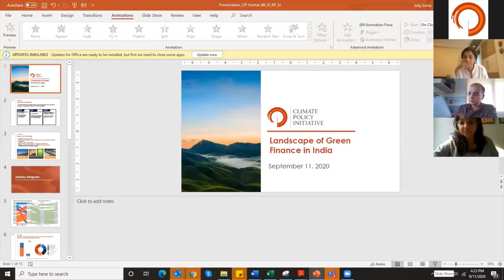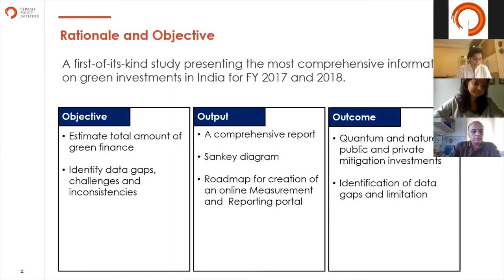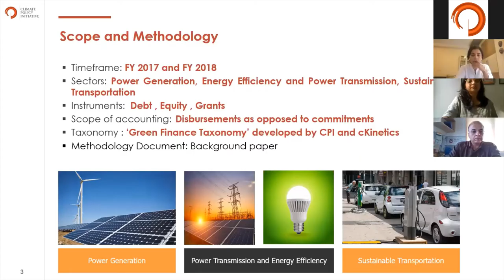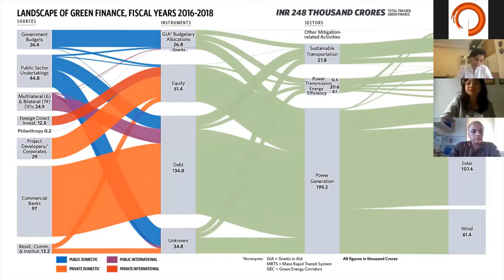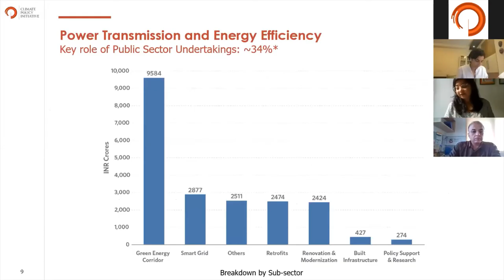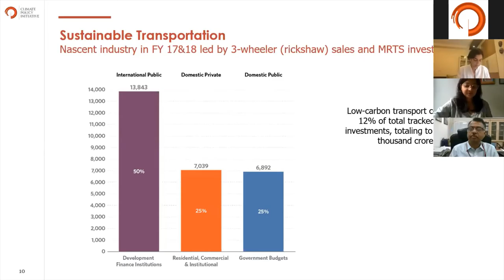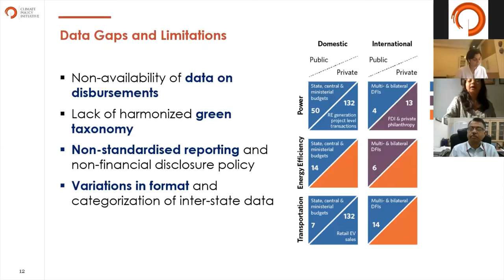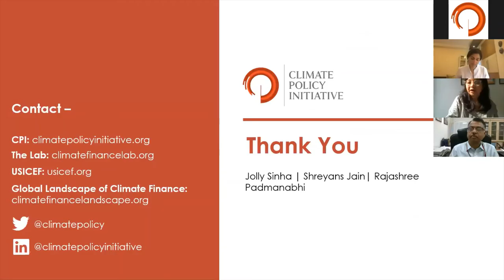Virtual Event: India’s Green Finance Landscape – Status Quo and Future Directions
In September 2019, India announced its target to reach 450 GW of renewable energy generation capacity by 2030, making it one of the most ambitious targets in the world. India’s Nationally Determined Contribution (NDC) estimates that the country will require ~INR 162.5 lakh crores (USD 2.5 trillion) from 2015 to 2030, a requirement of roughly INR 11 lakh crores (USD 170 billion) per year to finance its climate actions. While India’s energy sector is one of the fastest growing in the world and has been attracting substantial investments, meeting the country’s climate goals will require unbiased, transformative investment increases at the sectoral level.

CPI launched a new, first-of-its-kind research, “Landscape of Green Finance in India which tracks green investment flows, measuring both public and private sources of capital in India for FY 2017 – FY 2018. We find that while flows to India’s green sectors have been increasing, and even outpace GDP growth, they fall short of the transformational change required for the country to meet its dual economic and environmental goals.

This 90-minute, virtual event has been designed to bring together stakeholders in the green sector, discuss the economic and financial progress India has made so far, and deliberate on how we can build and bring about a transformational change in India’s green future.

This project is supported by Shakti Sustainable Energy Foundation.